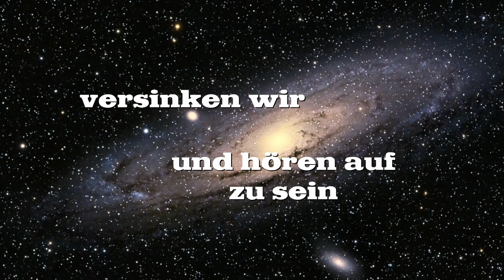Süßer Schlaf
Goethes Melodram aus "Egmont" mit der Musik von Beethoven